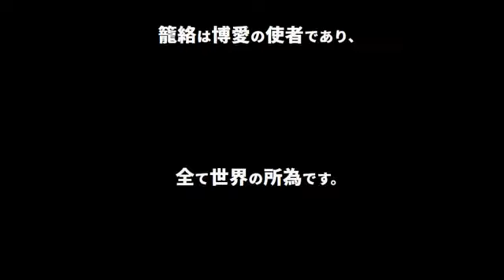ጨ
不定積分